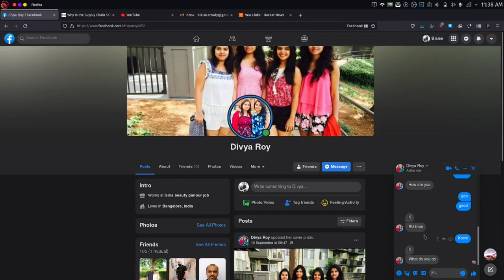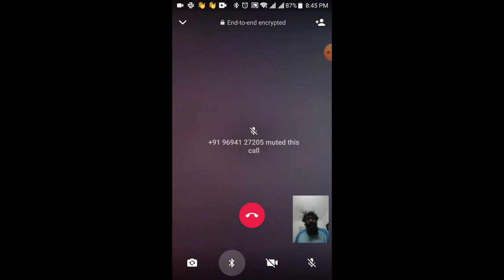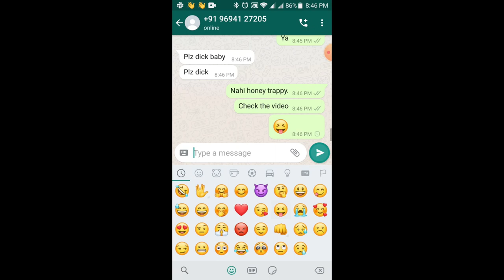ഹാക്കറെ പിടിച്ച ഹണീട്രാപ്പ് | Malayalam explanation for honey-trap scam.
ഹണീട്രാപ്പ്  or Honeytrap is a scam where an online scam artist tricks a user into revealing themselves in a sexual context in a video. The video is then used to blackmail victims for money or more sexual deeds. This is a form of cyber crime and is increasing day by day in Kerala with hundreds of people falling into this scam. This video explains how this honeytrap scam works in Malaylam and guides you on how to stay safe from falling into this form of online scam.  It also detail on how to act in a situation where one is caught in this scam.